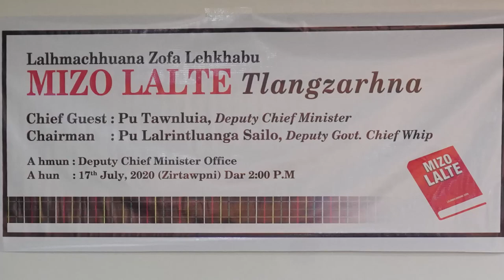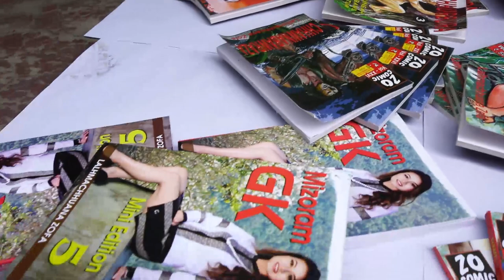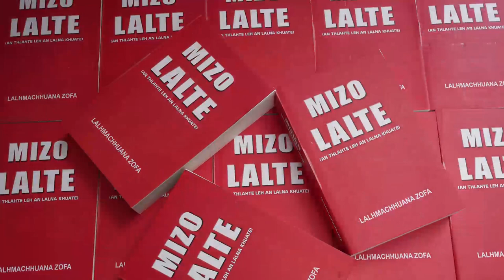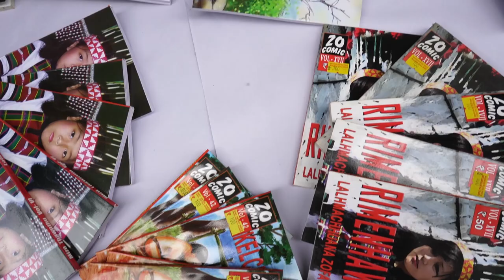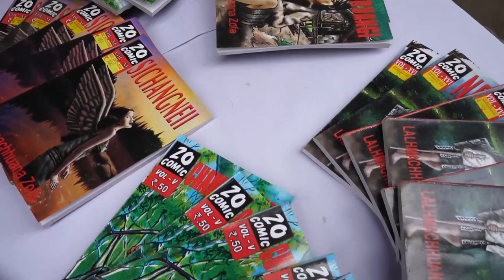Mizo Lalte Lehkhabu 2020 Bihchianna